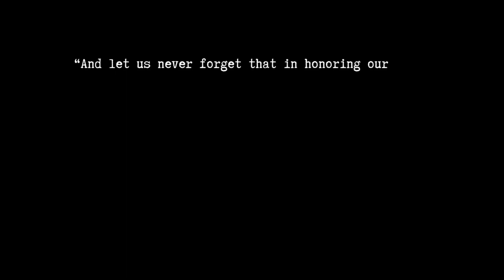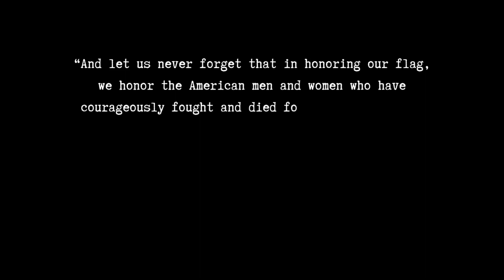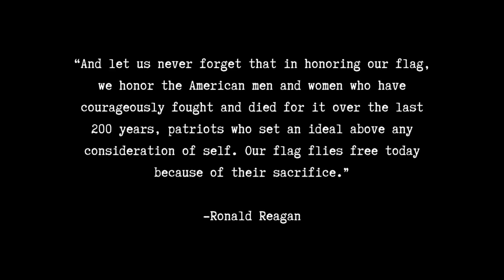🇺🇸 Show Your Patriotism With This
This flag from Official Flag Pole was easy to install! We highly recommend that every American have a flag up, and the nice thing about Official Flag Pole is that they include a solar light so that your flag is always lit up at night too.

We're so grateful for all the men and women who have sacrificed so much for our freedoms. Having a flag flying high is a reminder of how much we have to be grateful for, and all the sacrifices that were made.

To all of our veterans, THANK YOU. We are so deeply grateful for your service and sacrifice.

To those who are wondering how to help veterans, there are plenty of amazing programs out there. One program that we just found out about is Aerial Recovery. They are a nonprofit organization that helps veterans rediscover purpose and find healing. They train veterans to respond quickly to natural disasters and fight trafficking.

We invite you to look into this amazing program and consider donating. Check them out here:

Thanks for joining the journey! Mahalo!

-Jordan & Lei

Create the beautiful life.

The word kanani in Hawaiian means “the beautiful.” Our mission is to help you create a beautiful life by inspiring you with self confidence tips, sharing our journey, and showing you how to build anything! Thank you for joining us!

We are a new channel, so any likes, subscribes, and kind comments are much appreciated. Mahalo nui loa! ✨

Video Contents:
0:00 Intro
0:33 Digging
0:55 Unwrapping
1:08 Pouring Cement
1:35 Raising the flag!
2:00 Outro